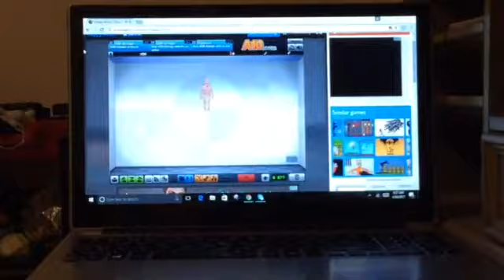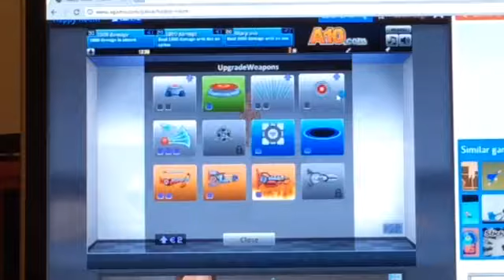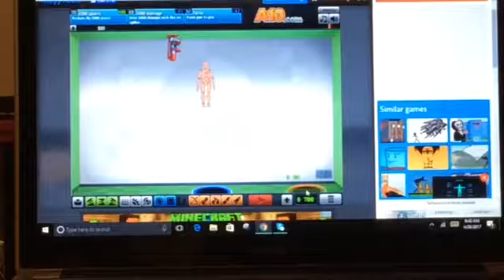Happy room part 4